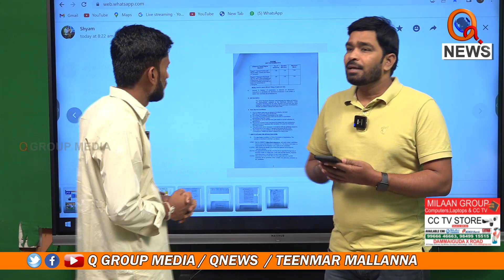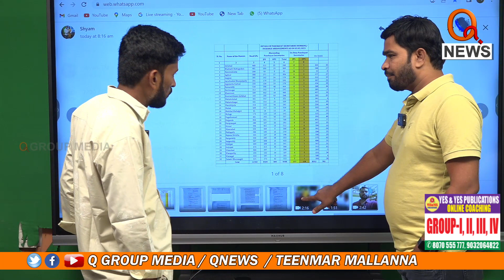జేపీఎస్ లకు అండగా మల్లన్న టీం..బీఆర్ఎస్ గూండాల దాడి | Teenmarmallanna | Qnews